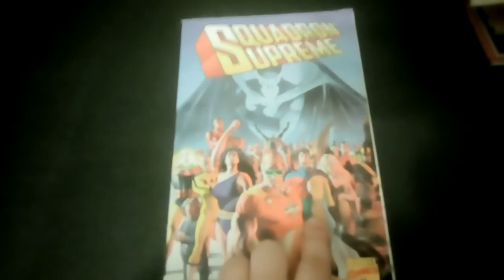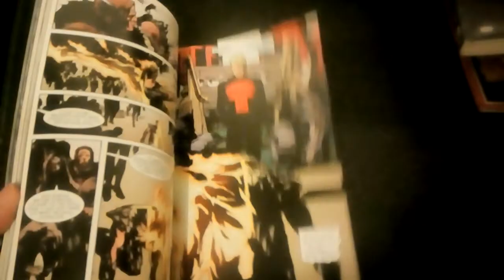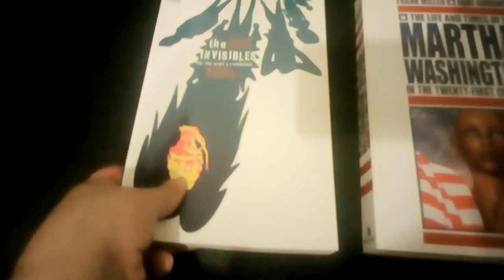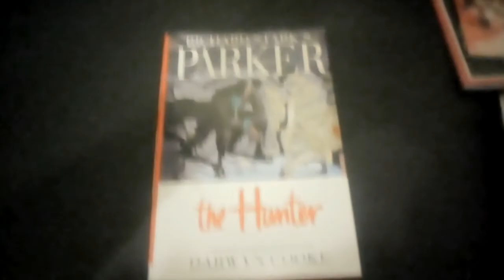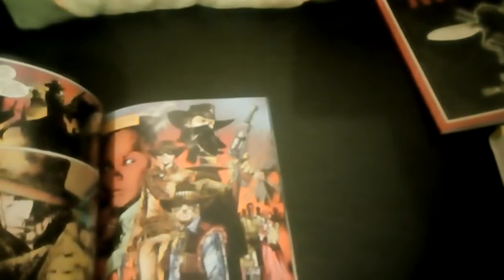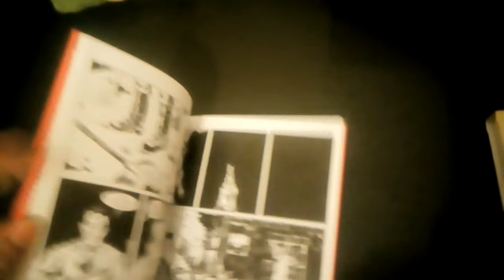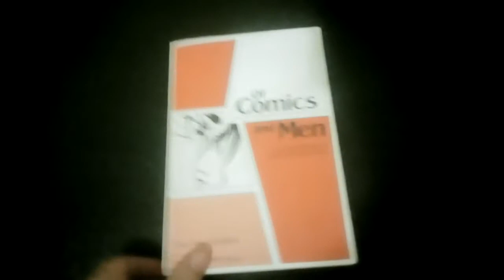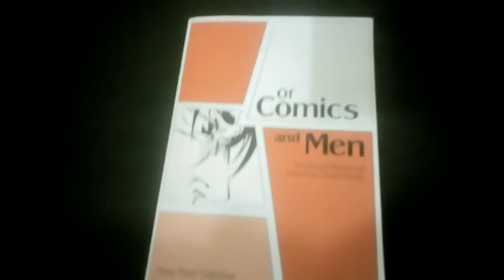Graphic Novel Tag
Answering the graphic novel tag challenge. Questions are on the Manga Hoarder graphic novel tag video. If you're watching this consider yourself tagged.